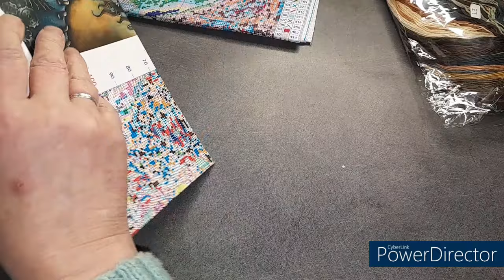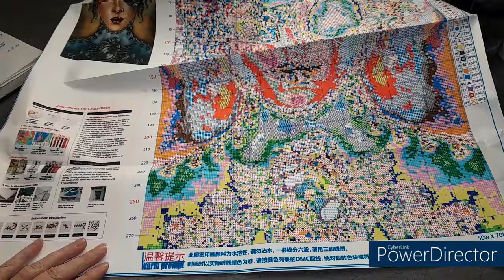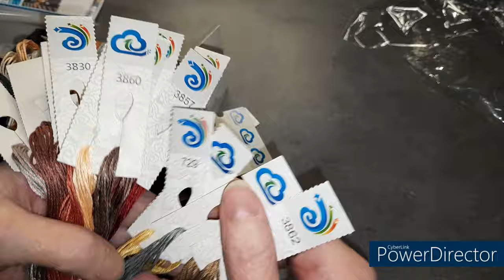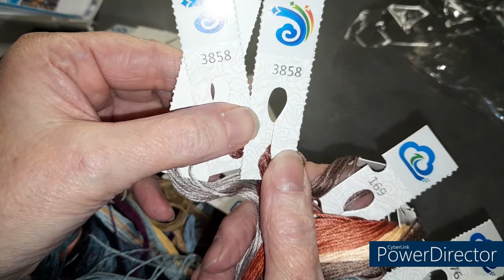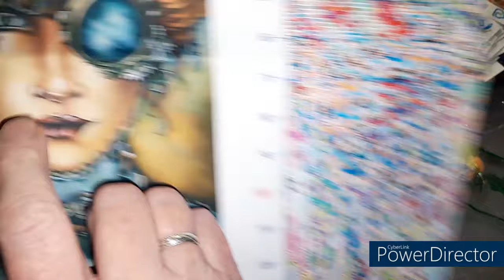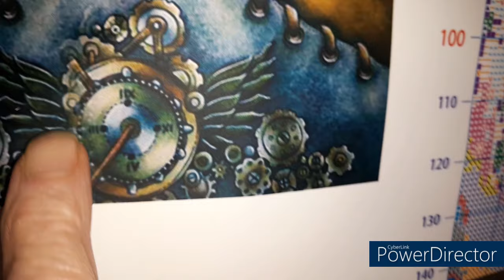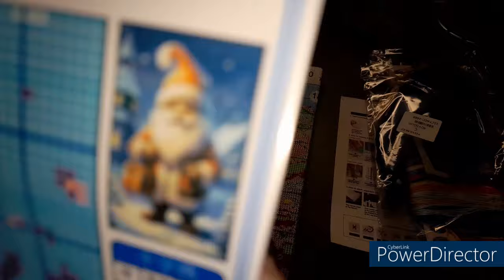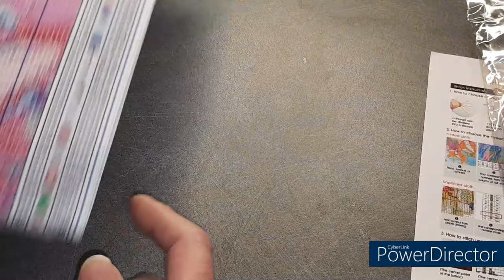UNBOXING de la boutique FGNORMAL Spécial Broderie et Diamond Painting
code de réduction de 9%  : Edith09
Articles présentés :